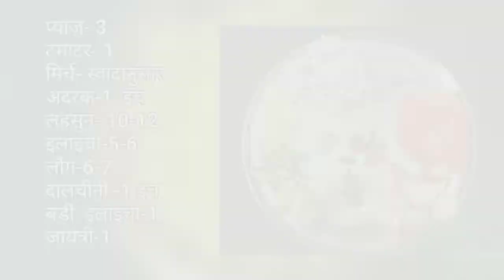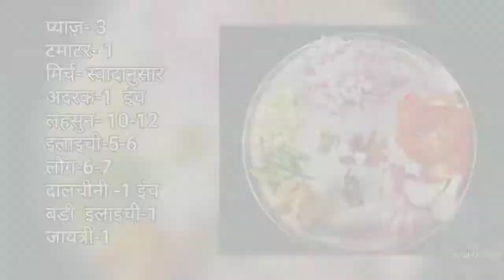Kashmiri Aloo Dum Receipe||कश्मीरी आलू दम रेसिपी|| Hindi (English subtitles)|| The IncrEDIBLES